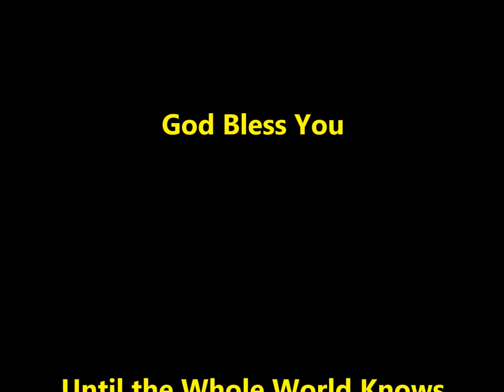Hearing the Voice of God